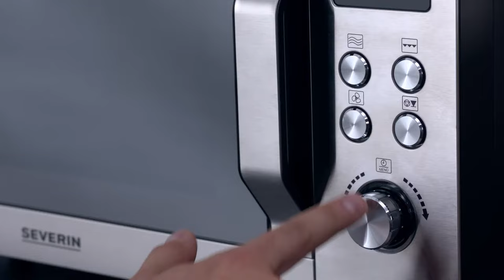Severin MW 7777 kuchenka mikrofalowa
Wyjątkowa kuchenka mikrofalowa MW 7777 to innowacyjne urządzenie ze szklaną podstawą z reflektorem mikrofalowym.
Idealnie, równomiernie rozprowadza ciepło, całkowicie bez obracającego się tradycyjnego talerza. Ze względu na o 80% większą powierzchnię użytkową (w porównaniu do tradycyjnych modeli) nadaje się również do dużych naczyń. Idealnie nadaje się do kwadratowych zapiekanek i dużych talerzy. Kuchenkę mikrofalową MW 777 cechuje bezproblemowe i absolutnie nieskomplikowane czyszczenie. Szklaną podstawę na całej powierzchni można łatwo wyczyścić ściereczką.
Wsuwany grill umożliwia jednoczesne rozmrażanie lub gotowanie na dwóch poziomach.
Dodatkowo kuchenka mikrofalowa MW 7777 umożliwia wszechstronne pieczenie i przygotowanie dzięki funkcji ultragorącego powietrza do 230°C.